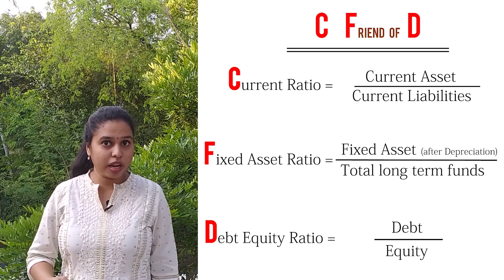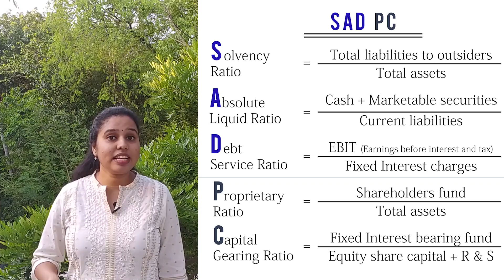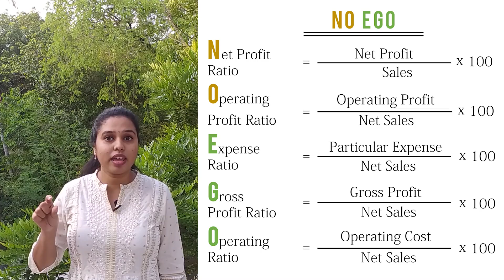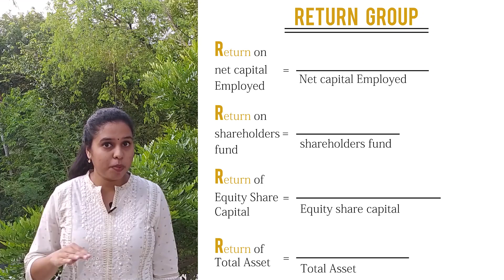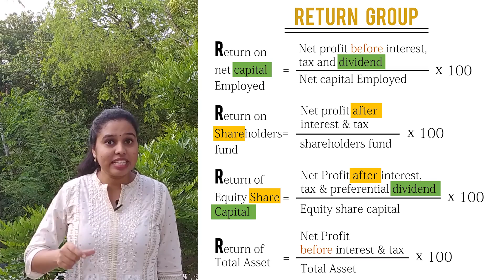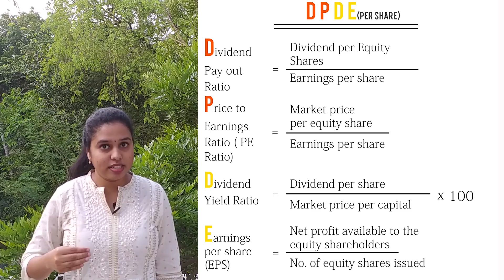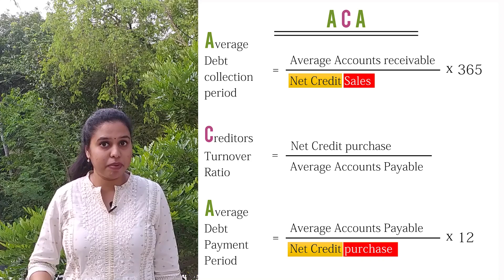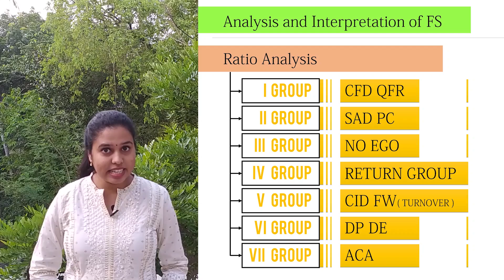Ratio Analysis - (MALAYALAM LECTURE) -B Com Syllabus Easy Understanding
Ratio analysis in Management Accounting - This second module completes in 15 minutes. These are some Easy Mnemonics which i have made to learn this equations. If it helps please do comment.